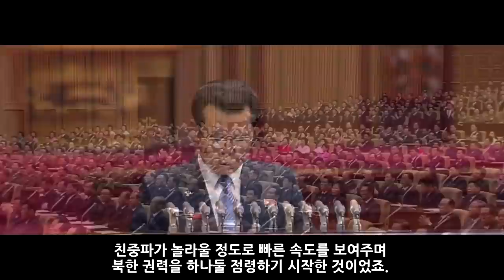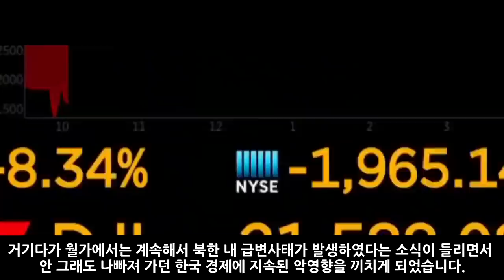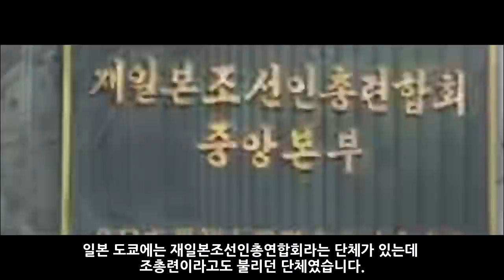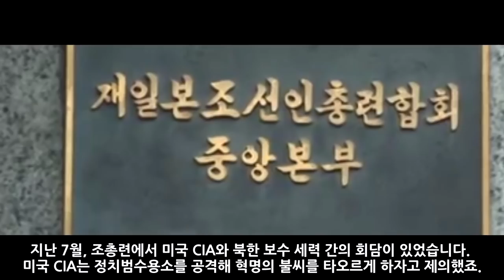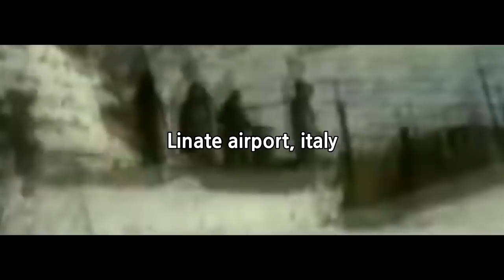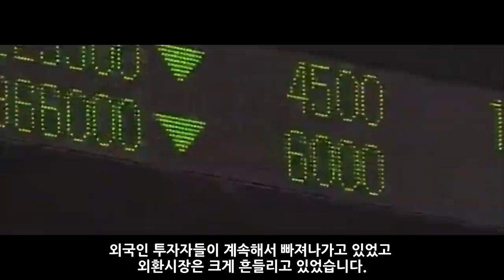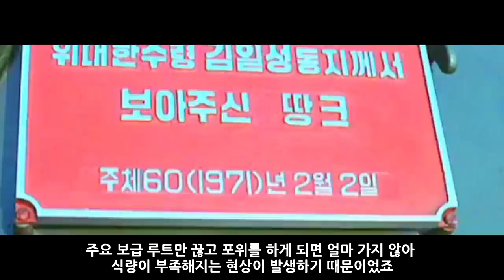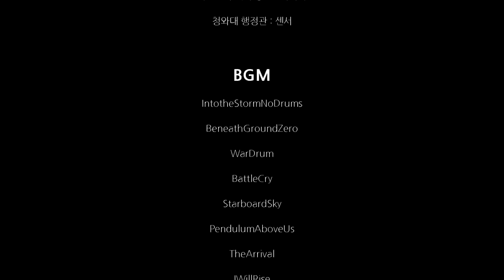북한 민주화 가상 시나리오_[센서 스튜디오]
[ BGM ]
영상 내 BGM : 크레딧참조